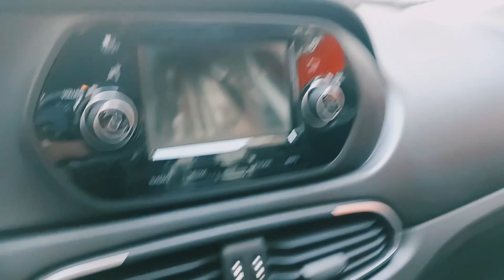تسليم فوري الان فيات تيبو اوتوماتيك سيدان FIAT TIPO AUTOMATIC SEDAN 2021|Car review سيارات عبدالله 🔴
🚦  سيارات عبدالله 🚦 Abdullah Motors 🚦

تقسيط السيارات  في 10 دقائق  🕚
اختار 🧐 قسط 🤔 استلم 🔑 كل ده وانت في مكانك 🏚️
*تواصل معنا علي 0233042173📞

*مواعيد عمل المعرض و خدمة العملاء من 10 صباحا و حتي 10 مساء 🕔.

🟥 يسعدنا زيارتكم لمقر المعرض على العنوان التالي :
- 30 شارع عرابي المهندسين الجيزة ♡

💬 للإستفسار | يرجى التواصل على الأرقام التالية :
مدير المعرض :
 م/ عمار عبدالله         هاتف رقم  : 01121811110📲

مسؤولي خدمة العملاء :
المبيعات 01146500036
ا/ شحات رجب           هاتف رقم : 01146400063📲
ا/ عماد فتحي             هاتف رقم :  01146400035📲

🪂 كل جديد هتلاقوه معانا علي  اليوتيوب ؛

📬 للإقتراحات و الملاحظات ؛
📧 يمكنكم مراسلتنا بترك تعليق ■ ■ ■ ■